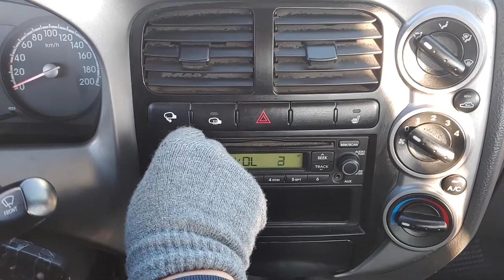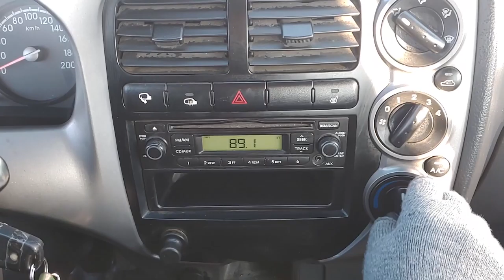2014 KIA BONGO 3 (EK856751). CARWARA Korea used car export. 기아 봉고 3 중고차수출 카와라